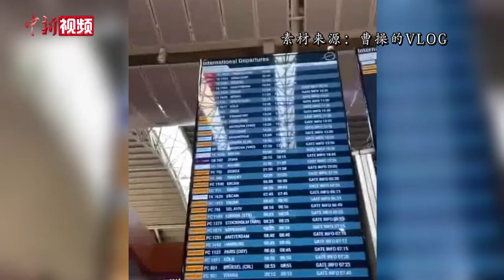演员曹操忆抗疫囧途：病毒侵扰不分种族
在跟妻子旅居欧洲期间，正巧赶上新冠肺炎疫情暴发，3月中旬，美国演员曹操用VLOG记录下疫情期间自己在欧洲的见闻，而他从土耳其一路波折回到西班牙的“囧途”也受到网友关注。